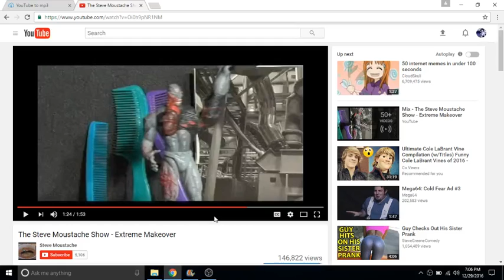WHAT THE FUCK DID YOU DO TO ME?!